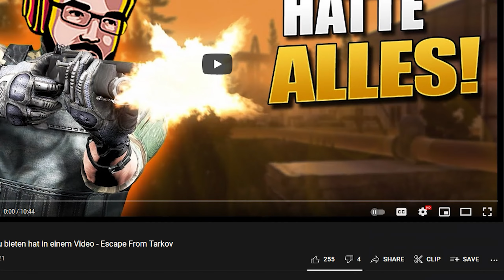Zero To Tarkov CHAMPION! TEIL 2/2 - Zero to Hero über alle Maps in Escape From Tarkov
Zero to Hero alle Maps Tarkov | Zero to hero über alle Maps in Escape From Tarkov!
Zero to Hero über Reserve, Factory, Customs, Interchange, Shoreline, Labs
Zero to Hero durch ganz Tarkov. Ohne einen Tod!